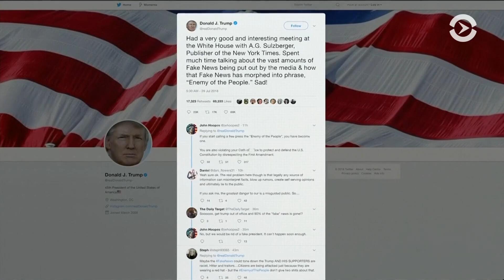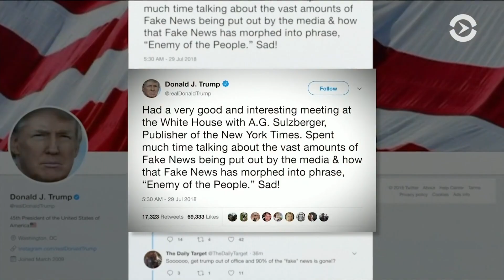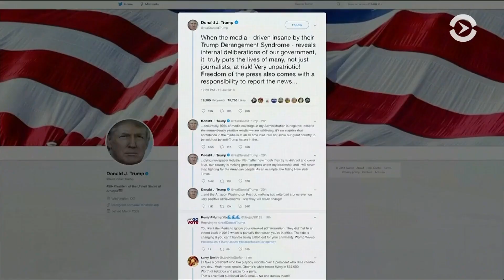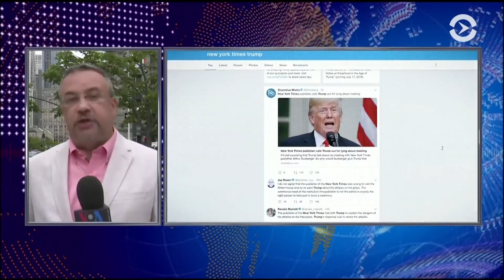Перепалка Трампа с издателем New York Times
Содержание их частной беседы стало достоянием общественности